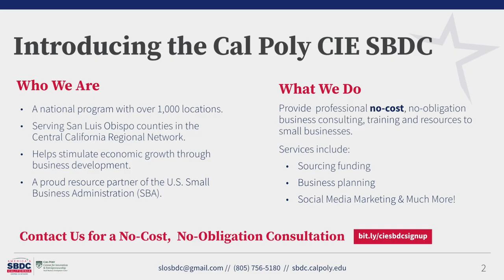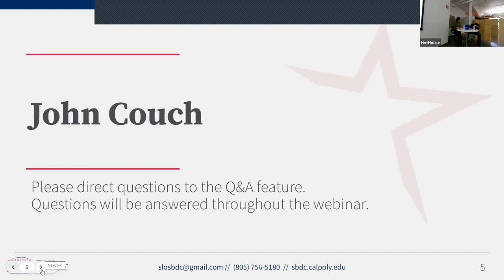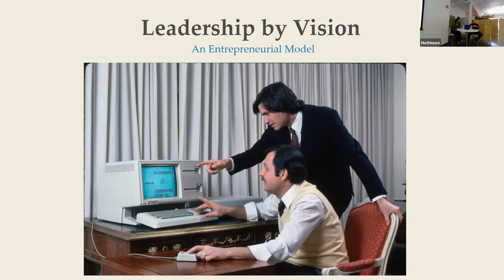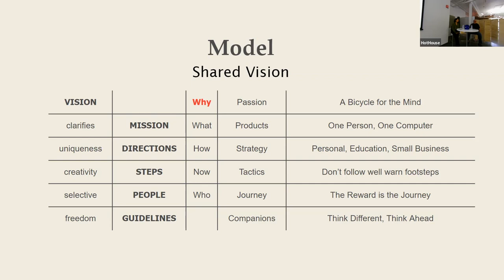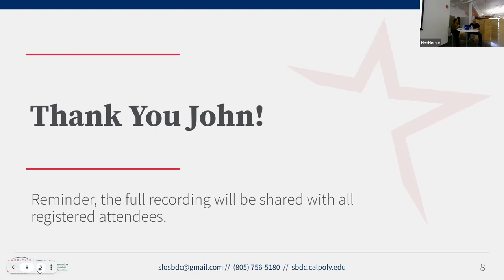Coffee and Conversation with John Couch January 2023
John Couch was recruited by Steve Jobs in 1978 and become the 54th employee at Apple, as the Director of New Products.

He held several positions while at Apple and was notably the first Vice President of Education, where he grew the the business rom from $1 billion to $9.5 billion in 10 years. John shares about his experiences at Apple, lecturing around the world, and his published works.